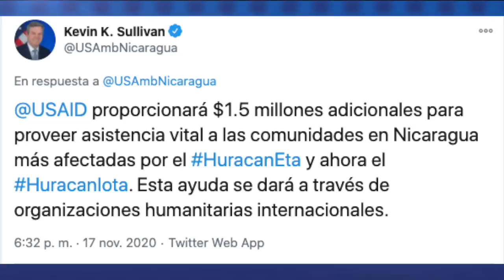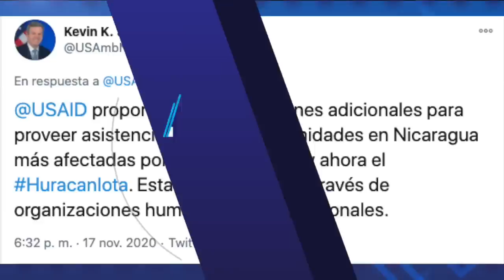Tras huracán Iota, deslave sepulta a seis familias en Matagalpa, Nicaragua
El reporte de las noticias para este 18 de noviembre de 2020:

Bilwi devastada, inundaciones y daños en el resto del país
Gobierno recibirá 10.7 millones de dólares del Fondo de Seguro contra Riesgos de Catástrofe del Caribe / Estados Unidos donará 1.7 millones de dólares
Observatorio Ciudadano covid-19 hace llamado a autoridades a tomar medidas ante posibles brotes tras huracán Iota

Recomendación del día: Les invitamos a informarse con nuestra cobertura especial sobre el impacto y las secuelas del huracán Iota, tras su paso por Nicaragua, en nuestro sitio